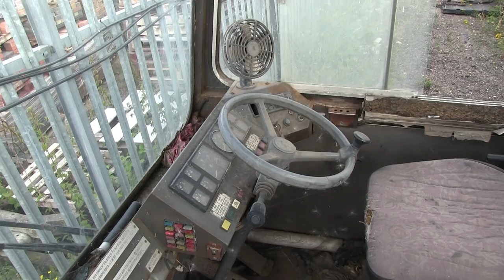Oque voce faria se esse CAMINHAO fosse seu???